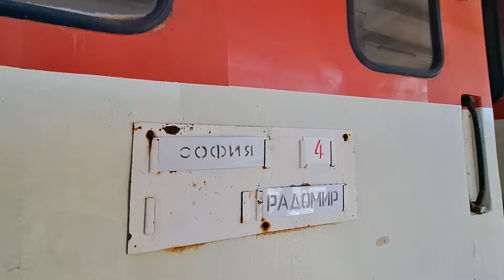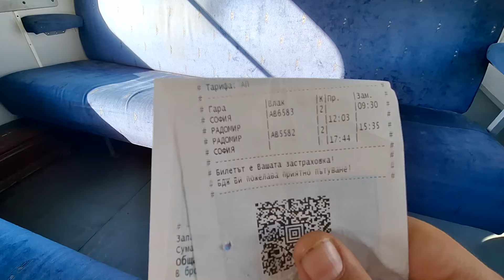На централна гара Перник Разпределителна част 89 (Парен локомотив)